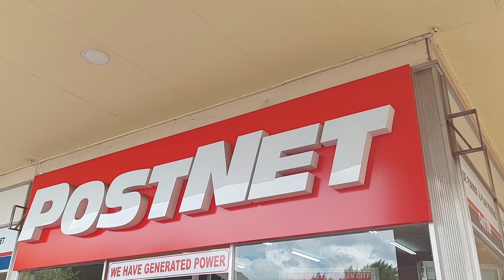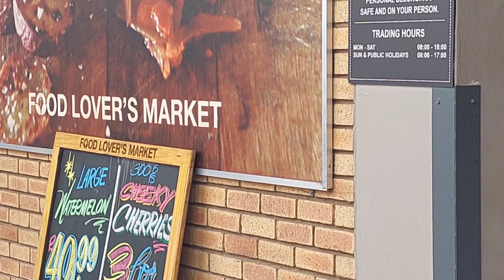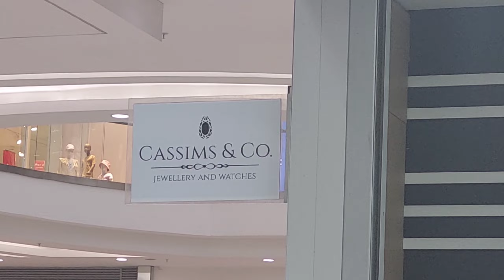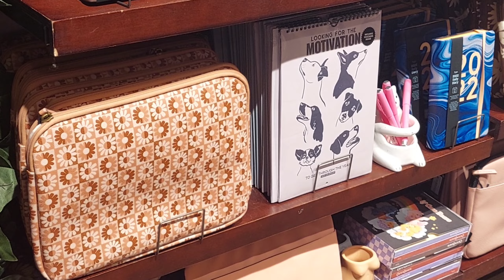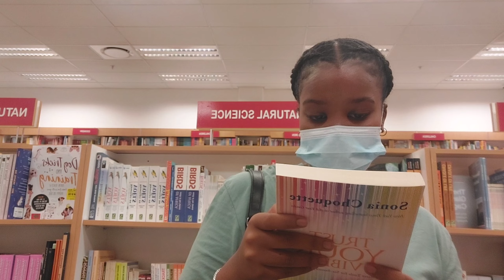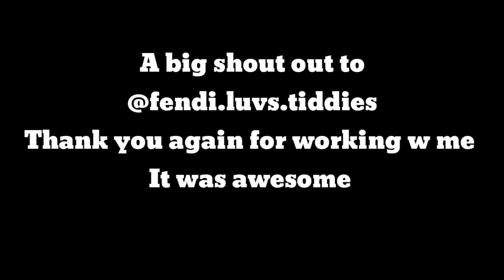VLOG| last few days as a 17 year old😎🫂*wholesome*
Hey yall🪐thank you sm for watching. This also let's me know that you enjoy this type of content 😌 so I can produce more of what you love to see from me .